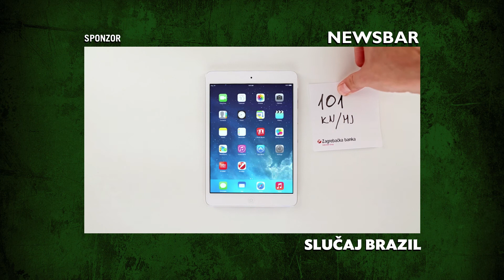Epizoda 24 - U gradonačenikovom uredu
Hajduk i Građanski hitno su pozvani na audijenciju kod Gradonačelnika u vezi utakmice Argentina - Belgija.